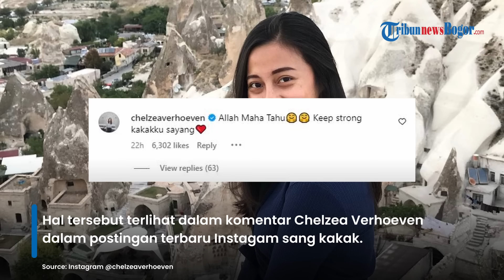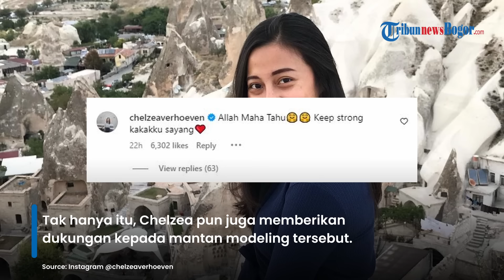Tak Terima Kakaknya Dituding Selingkuh oleh Baim Wong, Adik Paula Verhoeven Singgung soal Kebenaran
Adik Paula Verhoeven, Chelzea Verhoeven pun akhirnya turut memberikan komentarnya mengenai isu perselingkuhan yang dituduhkan oleh Baim Wong.

Tak terima sang kakak dituding demikian, Chelzea Verhoeven pun berikan pembelaannya.

Editor Video : Hardiansyah